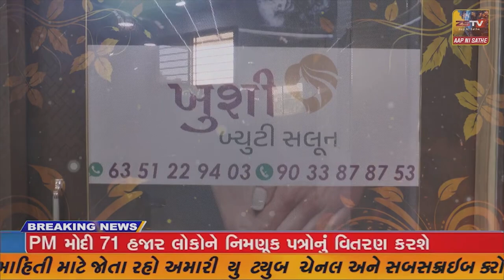મેઘરજ પીએસઆઈ વી. જે તોમરની બદલી થતાં સન્માન સાથે વિદાય નવા પોસઈ આર. બી. રાજપૂત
મેઘરજ પીએસઆઈ વી. જે તોમરની બદલી થતાં સન્માન સાથે વિદાય નવા પોસઈ આર. બી. રાજપૂતનું સ્વાગત કરવામાં આવ્યું